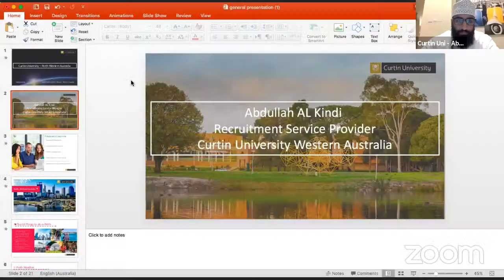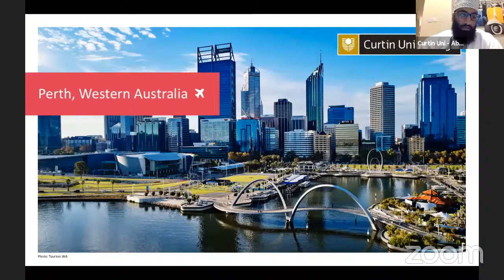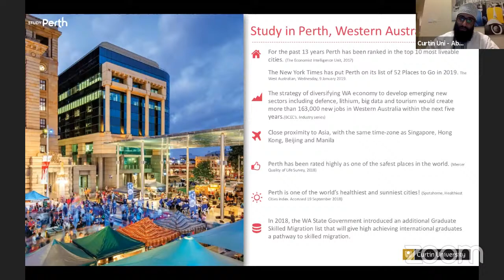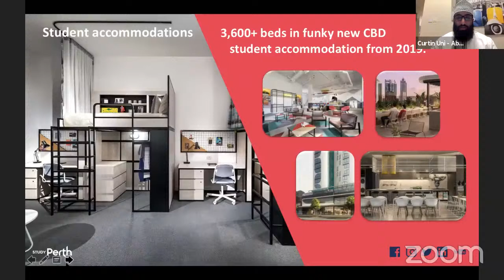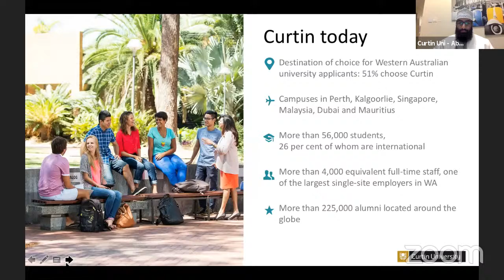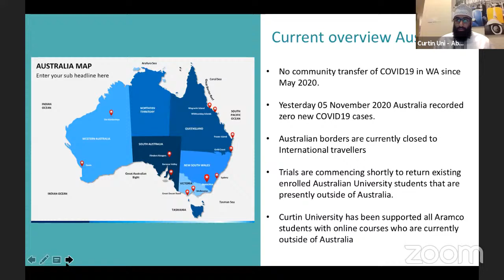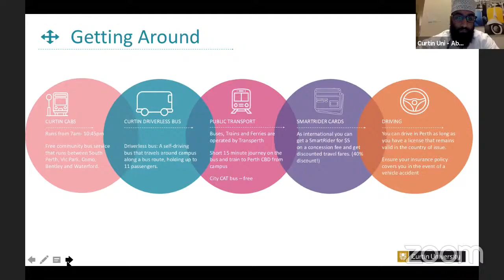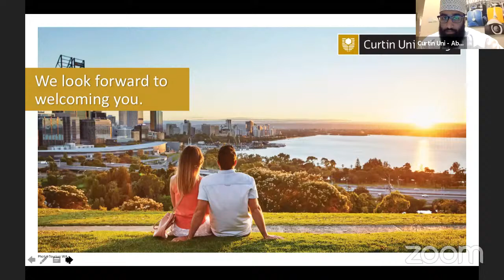Presentation by Curtin University, Australia